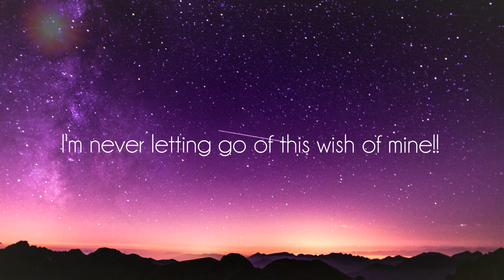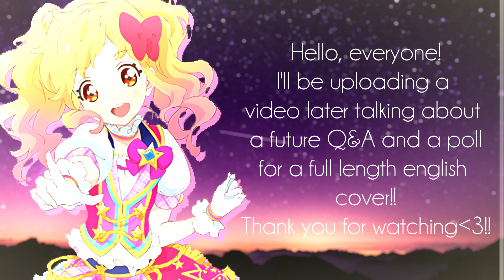【Odii ♡】「STARDOM!」 English Cover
I know some people have requested this and Souly really let herself go with these lyrics! They were stuck in my head for a really long time~

Lyrics by Souly!!

LYRICS:
Even if the light’s in a so far away sky
I’m never letting go of this wish of mine
And then you’ll see what I can really do!

All that you’ll see will change your world - into a bright and hopeful new view
All of the tears that you shed - will only push your heart to go on ahead
And with this dress; in every stitch, is the past and future that you’ll choose
If my frills would hold up my head - and take back all of these fears I have

The sky above will always move on and on; no matter what you or I do
But just up; the bridge of stars leads right up to the light
Let’s go!
To stardom!

Admiring the you from afar; will always bring a new star
And that’s the path that I’m taking on!
With every step I take, dream just a bit more
Ahead and, again and, I’ll keep on growing!
Don’t just keep your eyes on the light; take in every new sight
Beauty isn’t the only thing